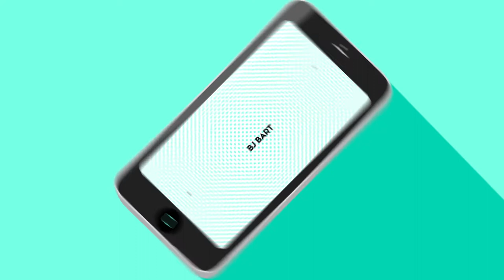Episode 2: BJ Bart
Dritan's origin story continues to unfold, while Sebastian gets acquainted with a strange man on the roof. After Val runs into a new friend, does she get more than she bargained for?
Starring:
Virginia Muller
 Gabi Moloney
Carl Luft
David Coupe
Richard Allen Inman
Brian Mack
Laura Marsh
Angela Wing
Patrick Flanagan
Christopher Rozenboom
Randy Stephan
Dave and Sheila Ryan
Libby Pigg

Executive Producers:
Beth Stephan
Kevin Rogers

Produced by:
Amy Tomlinson
Kevin Hill
Kevin Ryan

Directed by:
Kevin Hill

Director of Photography:
Kevin Ryan

Written by:
Amy Myers
Amy Tomlinson
Beth Stephan
Haley Conner
Kevin Hill
Kevin Rogers
Kevin Ryan

Special Thanks:
Pizzeria Serio
Maureen Davies
Laura Wood
Tobias Mattner
Neskati Petit-Frere
Dan Spillman
Tyler Spillman
Joe Reichert

Contributors:
Barbara Skonicki
Justin Rogers
Maija Gustin
Nicole Rogers
David Ryan
Richard Inman
Larry & Laura Rogers
Jan Thompson
Laurie Adelmann
Therese Radtke
Don & Margie Tomlinson
Daniel Medrano
Jimmy Helm
Daniel Ryan
Felicia Powell
Cynthia Dodick
Richie Owens
Matthew Sloan
Wesley Powers